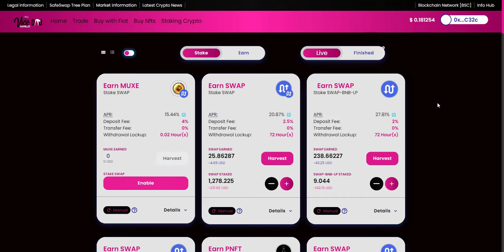VICEDAO DeFi Platform White Label Solution by SafeSwap